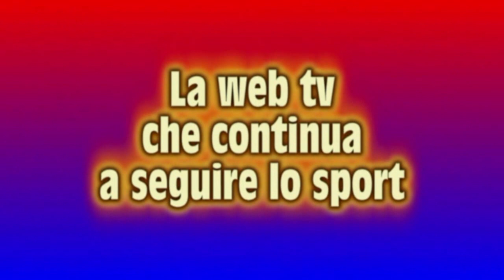Gara San Marco Evangelista Telesport.name